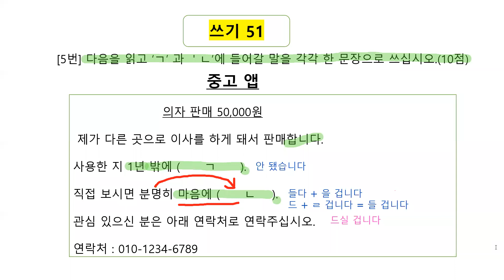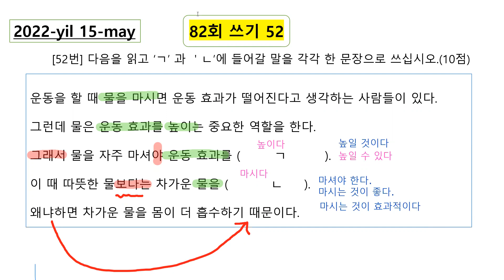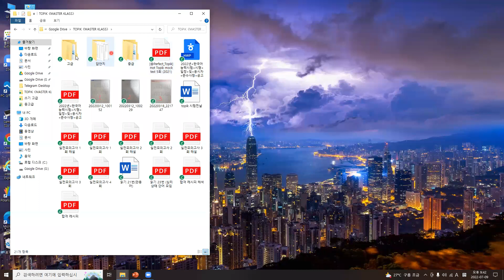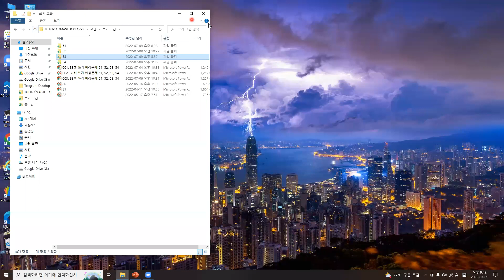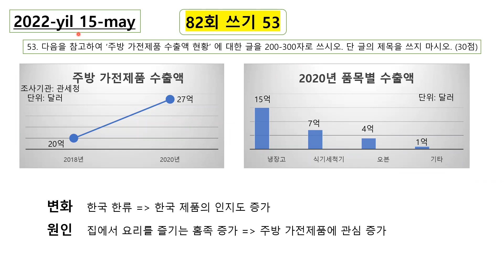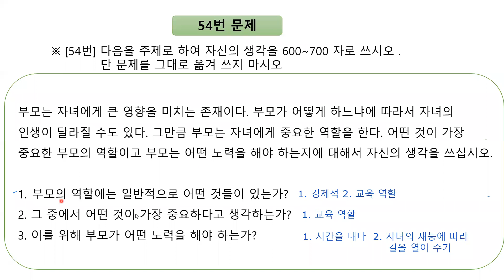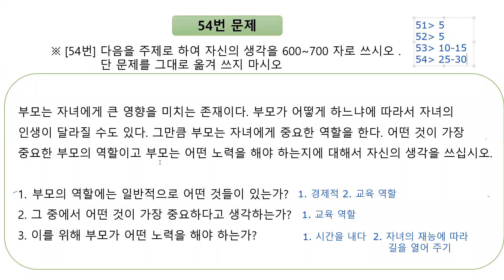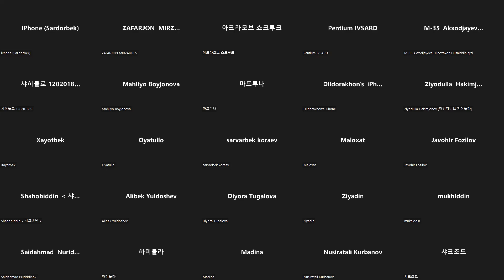👨‍🏫 TOPIK 2 쓰기 [ 51, 52, 53, 54 || UMUMIY TAVSIYA VA MASLAXATLAR 😍